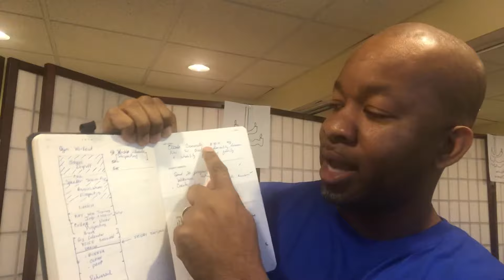How I Meet My Goals Daily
Learn how to become a more confident speaker and writer - Join The Speak Write Now Community